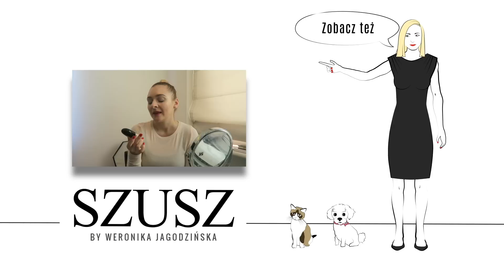KIEDY FACET MA UGOTOWAĆ OBIAD